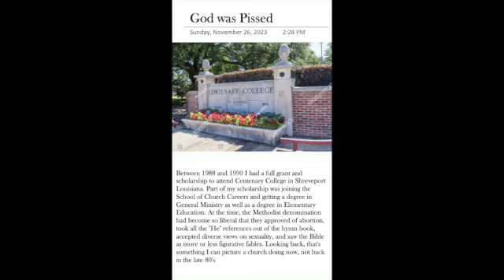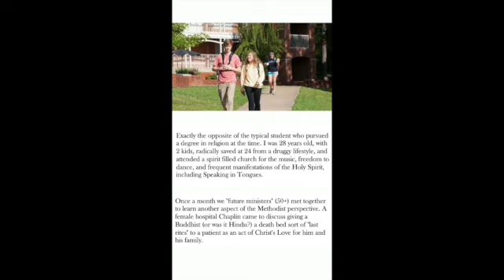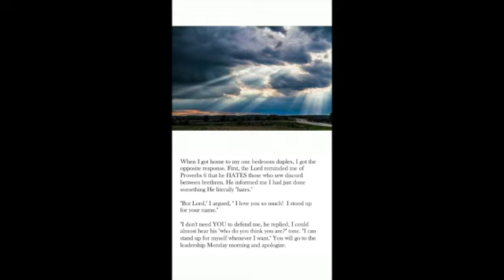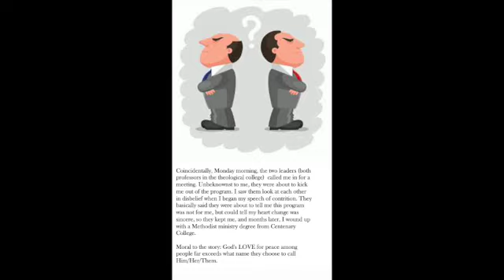God was Pissed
Amanda McDowell is a DJ  retired teacher, reverend, singer/songwriter, inspirational speaker, and founder of Hummingbird House Publishing, Humm Entertainment, Louisiana Tither's Trust, LLC, and Arrow Maker Outreach, a nonprofit corporation